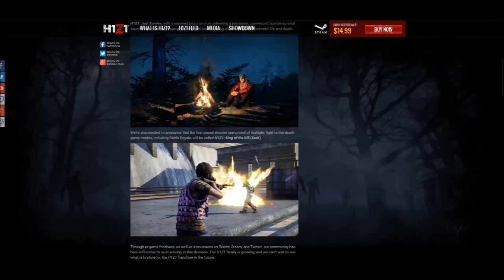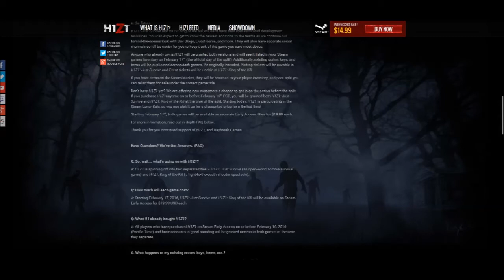H1Z1 - Thoughts about the Split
I need a few days to chew on this breaking news, an I don't see it helping the survival part of the game. It seems to me they are all about skins and cosmetics...We will see.

Are you tired of playing by yourself ?

Music: Brighter Than a Thousand Suns - What I've Done (Linkin Park Cover)
Daybreak Game Company LLC. DGC and the DGC logo are registered trademarks and H1Z1 and the H1Z1 logo are trademarks of Daybreak Game Company LLC in the United States and/or other countries.